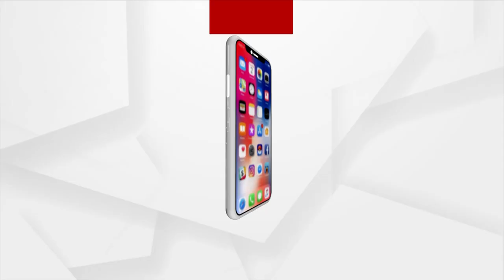ରାକ୍ଷୀ ପାଇଁ ସୁନାର ମିଠା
ମିଠାର ଦାମ୍ ୧ କେଜିକୁ ୬୦୦୦ ଟଙ୍କା । ଶୁଣିଲେ ଆପଣ ଆଶ୍ଚର୍ଯ୍ୟ ହୋଇଯାଉଥିବେ । କିନ୍ତୁ ଏପରି ମିଠା ତିଆରି ହୋଇଛି ମହାରାଷ୍ଟ୍ରର ନାଶିକ ଅଞ୍ଚଳରେ । ରାକ୍ଷୀ ପାଇଁ ତିଆରି ହୋଇଛି ସୁନାର ମିଠା । ୨୪ କ୍ୟାରେଟ୍ ସୁନାରେ ତିଆରି ହୋଇଛି ଏହି ମିଠା । ଲୋକେ ପର୍ବ ପର୍ବାଣିକୁ ଆହୁରି ଆକର୍ଷଣୀୟ କରିବା ପାଇଁ ବିଭିନ୍ନ ନୂଆ ନୂଆ ଜିନିଷ ତିଆରି କରିଥାନ୍ତି ।